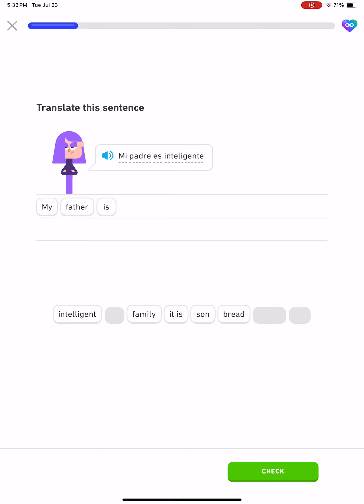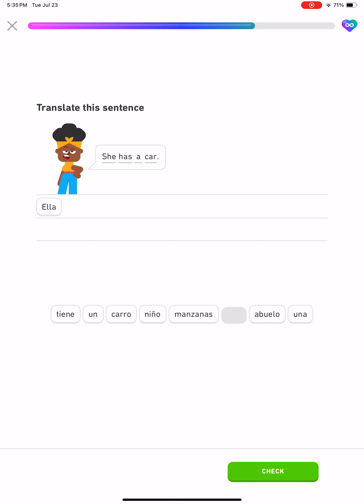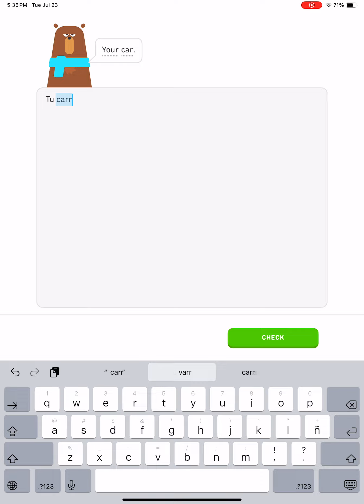Duolingo Learning Spanish Section 1, Unit 5, Lesson 1 of 5, Continue to Describe the Family